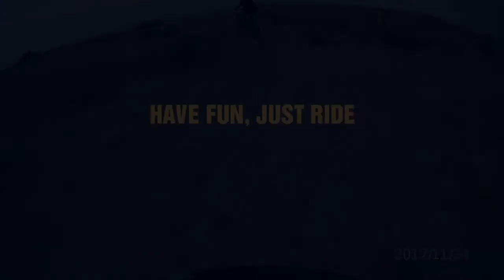Jojajo trail | KSA